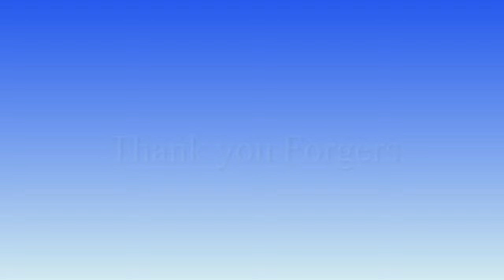DAY 430 Halo Infinite Forge Map Showcase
Here we play with Halo community and check out some of the best forge maps.

If you would like your map in a video please submit a request by using my discord channel map-submittal with a Halo Waypoint link to your map.

~~~ FORGE MAP DESC. AND LINKS ~~~

WARTHOG INC
V 563
BY NEXTGEN ACCOUNT

KRINGLE'S KEEP
V 519
BY MR METAI MAN

ARID GRAVITY
V 196
BY ANGRJAYNKA

Bastion
By GG PANDA GG, ElphCrimLester

Seona
BY ANGRJAYNKA

Adlian
BY ANGRJAYNKA

VOGYPH
V 070
BY ANGRJAYNKA, NOT STUPID5051

PROGENITOR
V 346
BY ANGRJAYNKA, ANOMALYK1768, +2 MORE